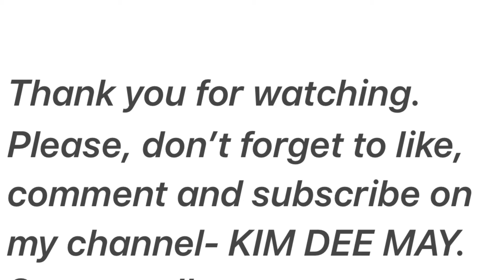Heavy Rain in Winnipeg, Aug. 15